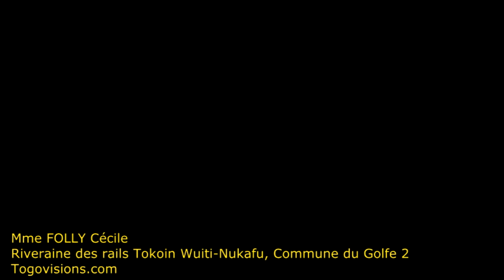Mme FOLLY Cécile,riveraine des rails Tokoin Wuiti-Nukafu se félicite de l'assainissement de sa zone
27 Octobre 2021: Sur la base d'un projet élaboré par le Comité de Développement du Quartier (CDQ) de Tokoin Wuiti-Nukafu dans la Commune du Golfe 2 avec l'appui de la Maire de cette Cimmune et des partenaires dont Rotary Club, un travail d'assainissement relatif au curage du canal d'eau a fait et mis à la disposition du Maire,Dr James Kokou AMAGLO.Ce travail est salué par le n°1 de la Commune qui invite la population de son ressort territorial au respect des principes environmentaux en évitant de déposer des ordures et autres matières fécales dans les carnivaux.